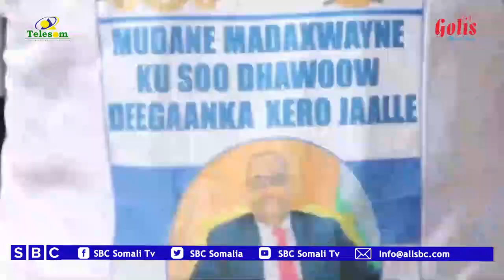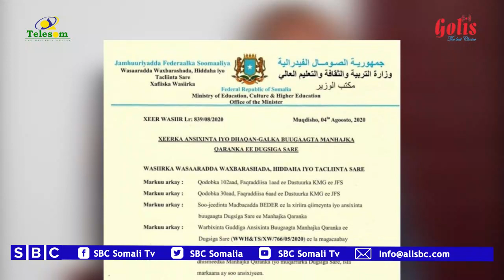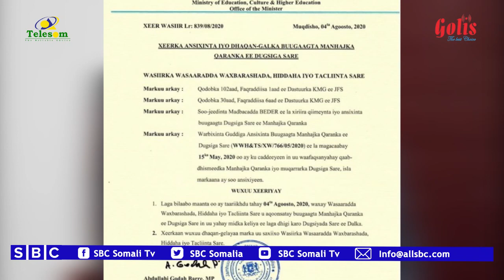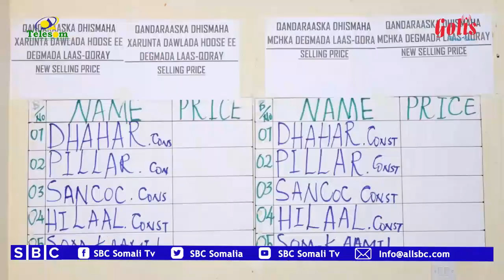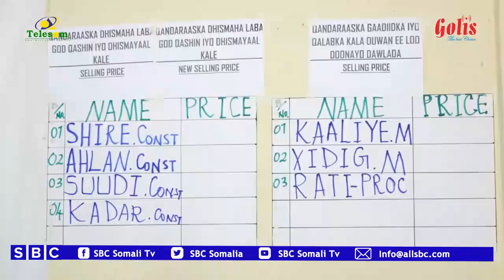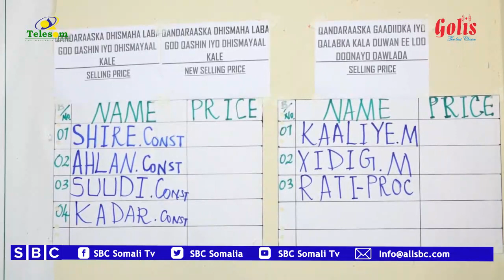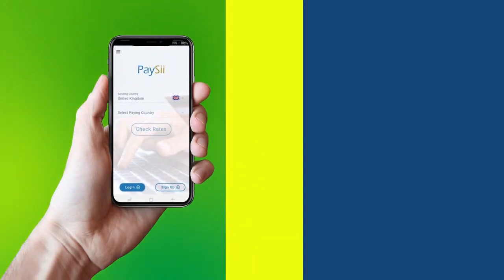WARKA SBC TV 4-8-2020 WARIYE XALIIMO SACDIYO |GAROOWE